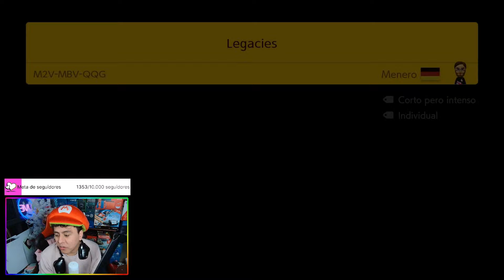Niveles KAIZO que MATAN☠️ el Super Experto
Que hay de Nuevo!! Disfruten de Kaizitos que salen el Desafio Super Experto y la mayora acabaron con mis VIDAS en Mario Maker 2.